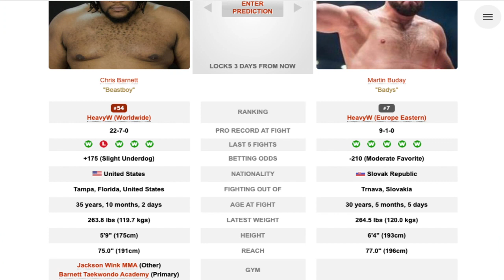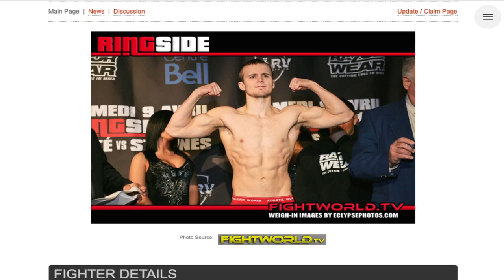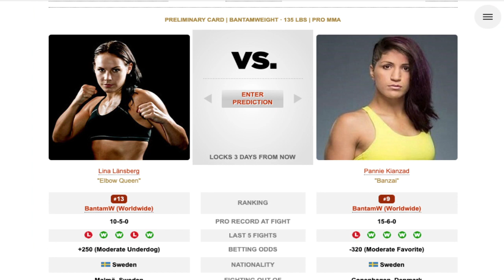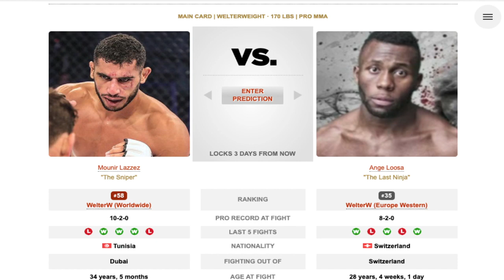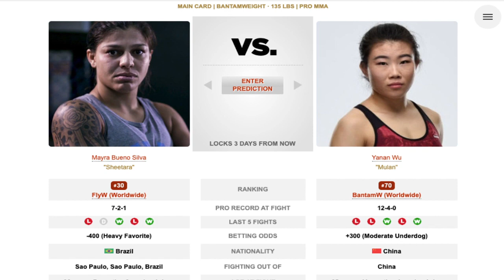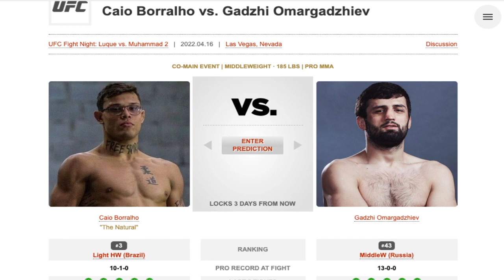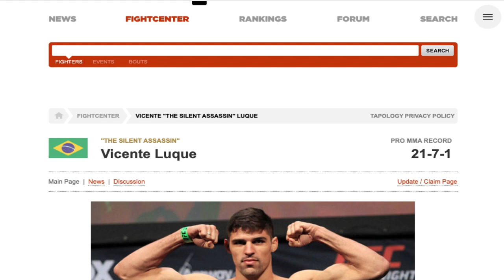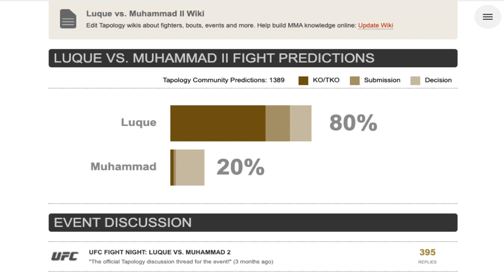UFC VEGAS 51 | Luque vs Muhammad 2 | Best Picks and Betting Tips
BATTLE CAGE IS BACK THIS WEEK WITH ANOTHER EDGE OUT WEDNESDAYS EPISODE FEAT. LAW STACKS FOR BEST PICKS AND BETTING TIPS FOR LUQUE VS MUHAMMAD 2

INTRO (0:00)
UFC 273 RECAP (0:46-11:22)
Heili Alateng vs. Kevin Croom 135 lbs (11:23)
Sam Hughes  vs.  Istela Nunes 115 lbs (14:03)
Trey Ogden  vs.  Jordan Leavitt 155 lbs (16:02)
Chris Barnett  vs.  Martin Buday 265 lbs (20:54)
Rafa García  vs.  Jesse Ronson 155 lbs (24:11)
Drakkar Klose  vs.  Brandon Jenkins 155 lbs (29:28)
Lina Länsberg  vs.  Pannie Kianzad 135 lbs (33:47)
Devin Clark  vs.  William Knight 265 lbs (37:00)
Mounir Lazzez  vs.  Ange Loosa 170 lbs (41:07)
Pat Sabatini  vs.  T.J. Laramie 145 lbs (44:37)
Mayra Bueno Silva  vs.  Yanan Wu 135 lbs (47:17)
Andre Fialho  vs.  Miguel Baeza 170 lbs (50:17)
Caio Borralho  vs.  G. Omargadzhiev 185 lbs (54:41)
Vicente Luque  vs.  Belal Muhammad 170 lbs (59:58)
OUTRO (1:11:51)

HIT UP LAW STACKS VIA INSTAGRAM @ law_stacks and give him a follow.

Enjoy and lets make that SHOOOOMEY!